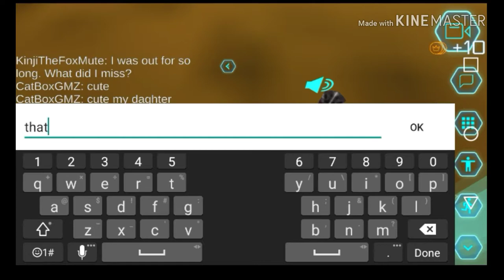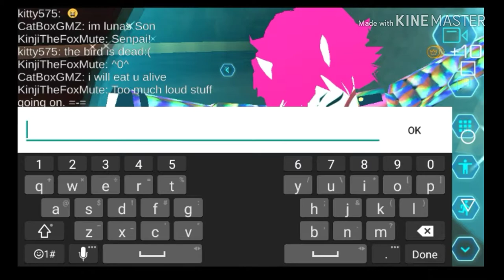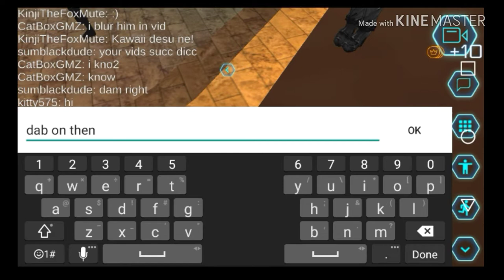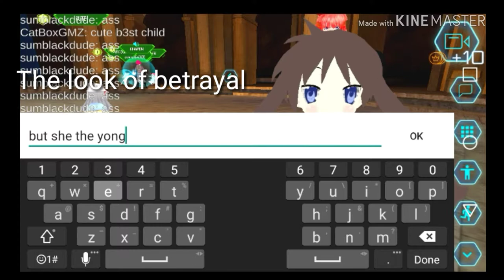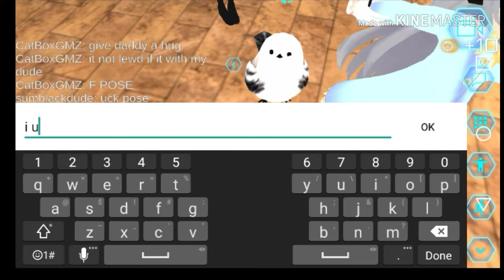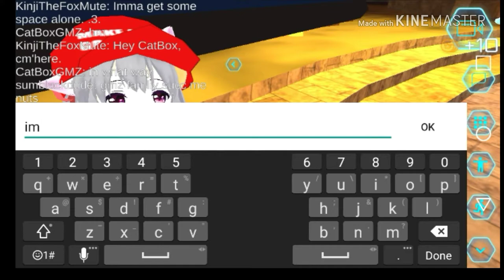Virtual Droid2 Ep5 My VD Crib